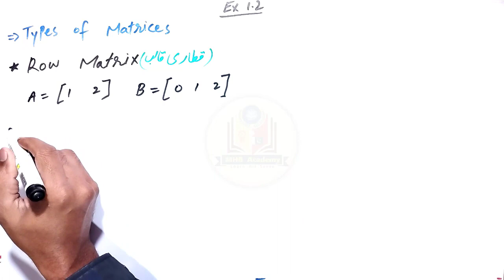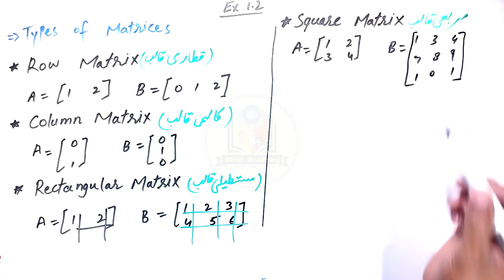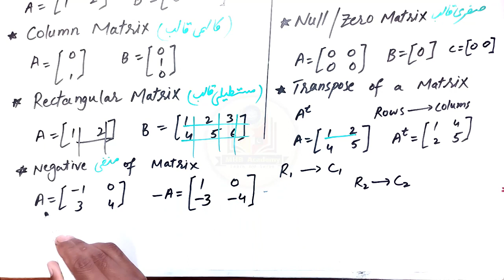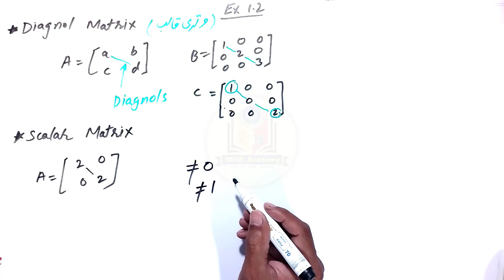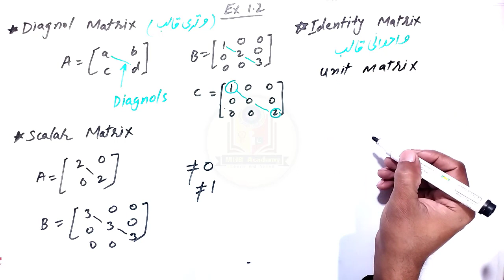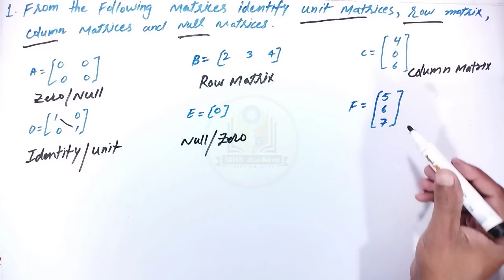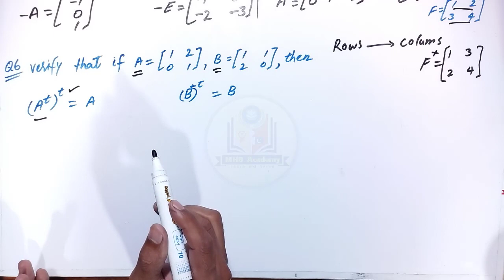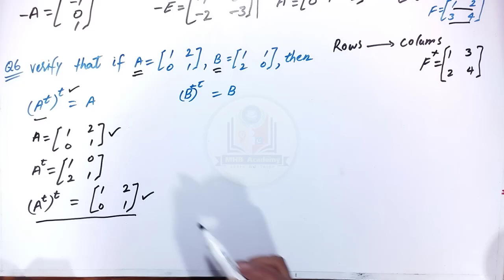9th Class Math - Exercise 1.2 | MHB ACADEMY | Mathematics 9 Chapter 1 Lecture 02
9th Class Math - Exercise 1.2 | MHB ACADEMY | Mathematics 9 Chapter 1 Lecture 02
In this video you will learn Easy and Comprehensive Solution of Exercise 1.2 of Chapter 1  Matrices and Determinants. This Chapter belongs to 9th Class Mathematics Punjab Board book. This lecture is specially recorded for students of 9th class ( Punjab Textbook Board, Pakistan) based on the current 9th Mathematics Science Group Curriculum.
Instructor: Mudassar Hussain Baig

Timecode ( Time Stamps) of This Video
0:00 INTRO
0:16 Types of Matrices
2:21 Transpose of a Matrix
3:21 Negative of a Matrix
3:56 What is Symmetric Matrix ?
5:16 What is Skew-symmetric Matrix?
6:56 What is Diagonal Matrix?
8:19 What is Scalar Matrix?
9:07 What is Identity / Unit Matrix?
10:40 Exercise Q 1 Solution of All Parts
12:13 Exercise Q 2 Solution of All Parts
15:31 Exercise Q 3 Solution
17:52 Exercise Q 4 Solution
18:51 Exercise Q 5 Solution
19:59 Exercise Q 6 Solution
21:34 OUTRO

Related Queries to This Video
9th Class Math
9th Class Mathematics English Medium
9th Class Math Urdu Medium
Mathematics Class 9 Exercise 1.2
Mathematics Class 9 Science Group
Mathematics Class 9 English / Urdu Medium
symmetric matrix
diagonal matrices
Scalar Matrices
Identity Matrices
Math 9 lectures full
Math Class 9 English Medium lectures
Class 9th Math Exercise 1.2
Class 9th Math Exercise 1.2 Complete
Matrices and Determinants
Maths 9th Class Chapter 1 Lectures
Punjab Textbook Board

Allah Hafiz !